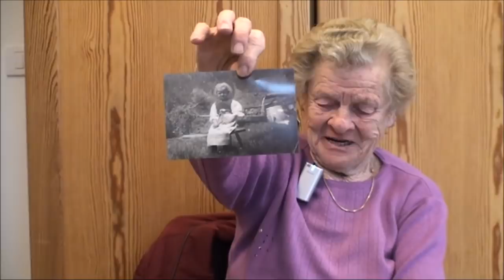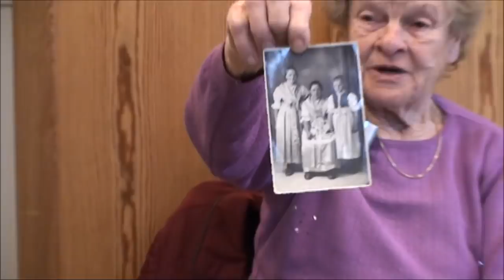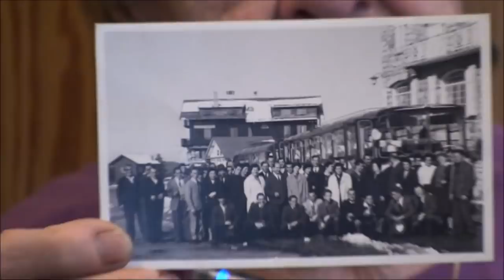Lananer Zeitzeugen: Auer Dibiasi Cecilia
Cecilia Auer Dibiasi (geb. 1928, Ulten) erzählt über ihre Familie und das Leben der Arbeiter in Lana.